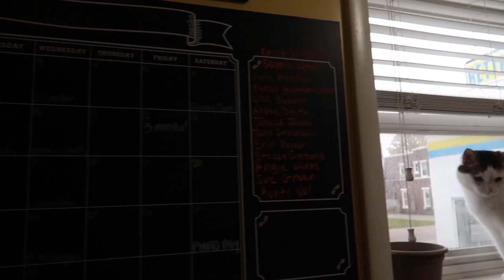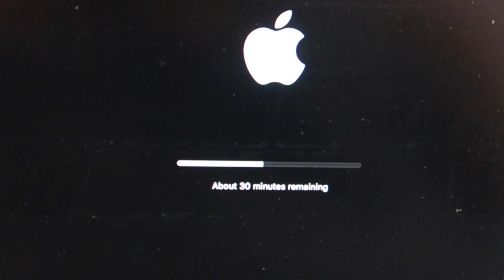SHE STOLE SOMETHING FROM TARGET!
We are a family of 6 (Two moms, one son, and three baby kitties) and we vlog our daily lives! Stick around for a while and then forever!

GREATEST HITS

MAILING ADDRESS

48415